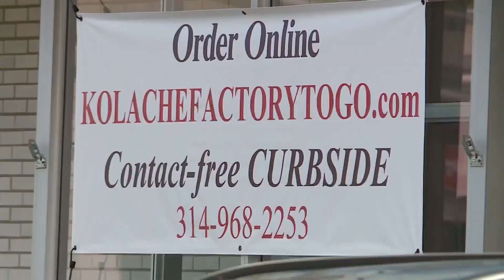Kolache Factory: Free Breakfast for Veterans and Active Military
Free Breakfast for Veterans and Active Military